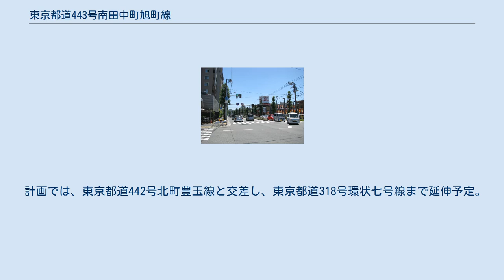東京都道443号南田中町旭町線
東京都道443号南田中町旭町線（とうきょうとどう443ごう みなみたなかちょうあさひちょうせん）は、東京都練馬区内を縦断する東京都道311号環状八号線（環八通り）と東京都道68号練馬川口線とを繋ぐ特例都道である。
また、本線途中の谷原三丁目交点と高松六丁目交点において、支線が光が丘団地に向かって分岐している。
都市計画道路としての名称は東京都市計画道路幹線街路補助線街路第134号線（通称・補助134号線）である。
 高松六丁目交差点で本線と交差し、東側は高松光が丘団地の中心部を東西に貫き、西側は土支田通り方面へ。
西方面は東京都市計画道路幹線街路補助線街路第230号線（通称・補助230号線）に指定されている。
2021年（令和3年）3月21日に土支田通り（練馬区土支田3丁目47番地付近）から別荘橋通り（大泉町2丁目60番地付近）までの区間が部分開通した。
 計画では、西側に延伸して外環道と交差し大泉学園通りとの交点で終点となる予定。
 光が丘団地の南端を通る。
 都市計画道路としての名称は東京都市計画道路幹線街路補助線街路第172号線（通称・補助172号線）である。
 計画では、東京都道442号北町豊玉線と交差し、東京都道318号環状七号線まで延伸予定。